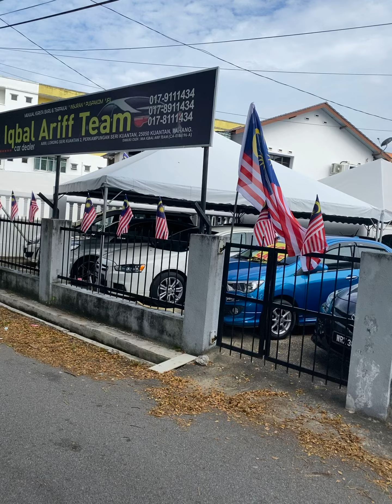Malayusedcar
Semalayaauto auto
Muka dari RM500
Owner 100% muslim